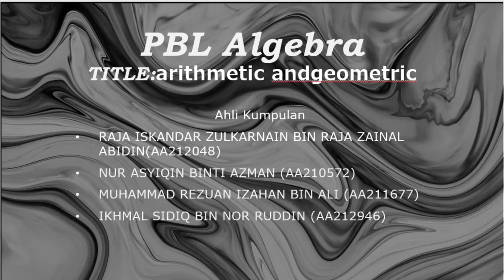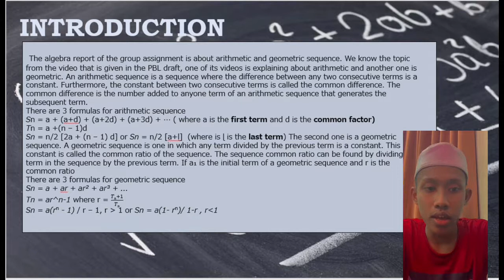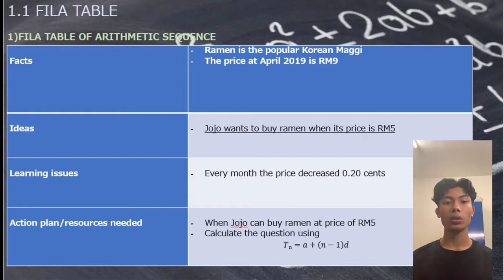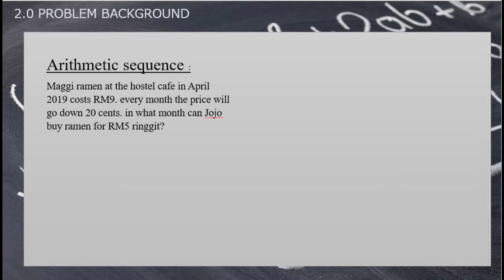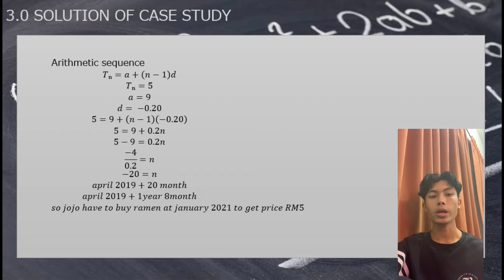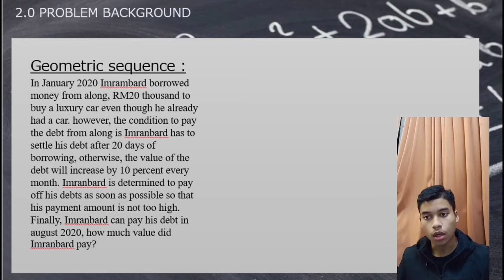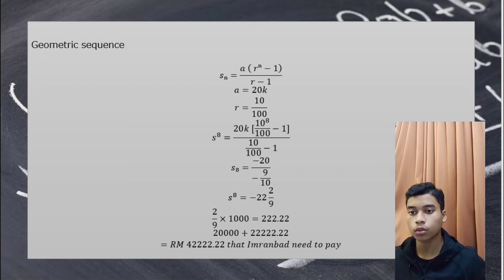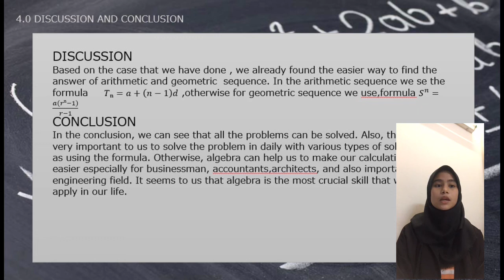Video Presentation PBL grup 1